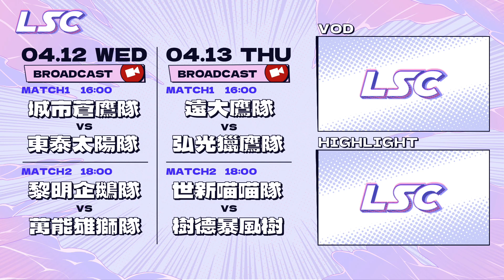【LSC | 黎明企鵝vs萬能雄獅 | Game 1 】 LSC S6 夏季賽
賽事資訊 --